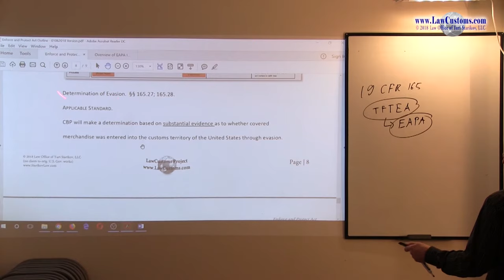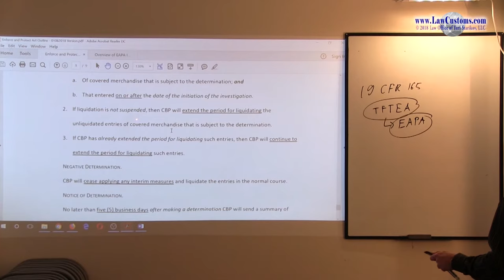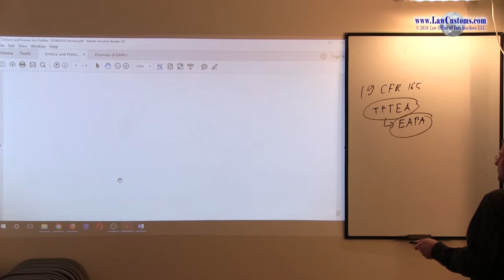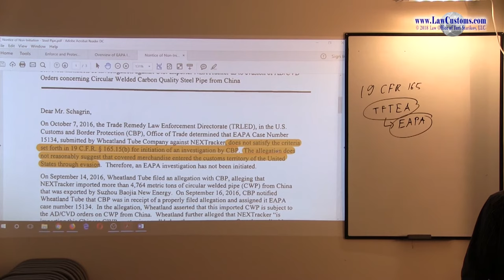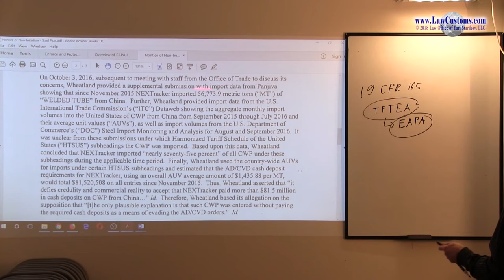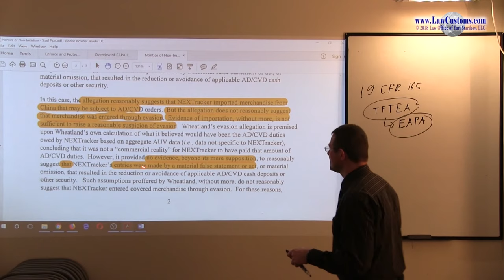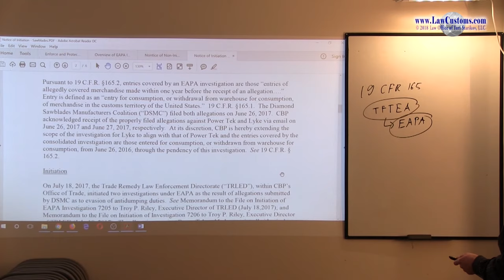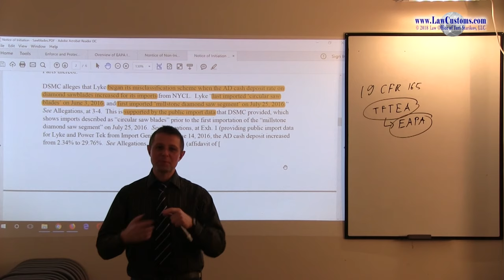Part 5: Enforce & Protect Act of 2015 (Apr. 2018 CBLE)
Discussion focused on the provisions related to Enforce and Protect Act of 2015 ("EAPA") enacted as a part of Trade Facilitation and Trade Enforcement Act of 2015 ("TFTEA").  The lecture focused on topics that are subject to Customs Broker License Examination ("CBLE").

The discussion is a part of lecture series designed to prepare for the upcoming April 2021 Customs Broker License Examination. for details about CBLE preparation classes.